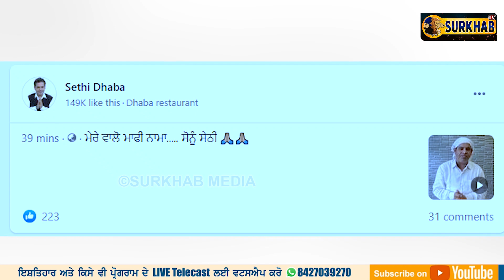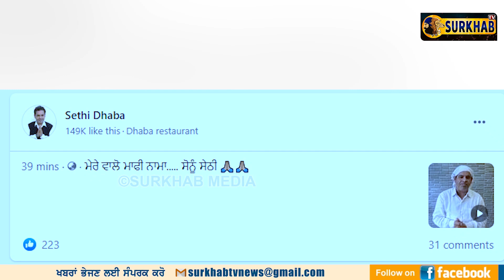ਗੁਰਬਾਣੀ ਦੇ ਸ਼ਬਦ 'ਹਮ ਘਰਿ ਸਾਜਨ ਆਏ' ਗਾ ਕੇ ਮਨਾਈਆਂ ਤੀਆਂ | ਪਾਇਆ ਸ਼ਬਦ ਤੇ ਭੰਗੜਾ | Sethi Dhaba ਦੇ ਮਾਲਕ ਦੀ ਕਰਤੂਤ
ਵੈਸੇ ਤਾਂ ਤੀਆਂ ਦੇ ਤਿਓਹਾਰ ਦੀ ਗੱਲ ਕਰੀਏ ਤਾਂ ਇਸ ਬਾਰੇ ਕਾਫੀ ਕੁਝ ਅਜਿਹਾ ਜੋ ਵਿਵਾਦਿਤ ਵੀ ਹੈ ਤੇ ਸ਼ੱਕੀ ਵੀ ਹੈ ਕਿਉਂਕਿ ਇਹ ਮੰਨਿਆ ਜਾਂਦਾ ਕਿ ਪਹਿਲੇ ਸਮਿਆਂ ਚ ਜਦੋਂ ਮੁਗ਼ਲ ਰਾਜ ਸੀ ਤਾਂ ਮੁਗ਼ਲ ਰਾਜੇ ਤੇ ਅਹਿਲਕਾਰ ਸੋਹਣੀਆਂ ਕੁੜੀਆਂ ਦੀ ਨਿਸ਼ਾਨਦੇਹੀ ਕਰਨ ਲਈ ਇਲਾਕੇ ਦੀਆਂ ਕੁੜੀਆਂ ਨੂੰ ਇੱਕ ਥਾਂ ਬੁਲਾਉਂਦੇ ਸੀ ਤੇ ਓਥੋਂ ਇਹ ਤੀਆਂ ਸ਼ੁਰੂ ਹੋਈਆਂ ਜੋ ਅੱਜ ਦੇ ਸਮੇਂ ਪੰਜਾਬੀ ਸਭਿਆਚਾਰ ਦਾ ਇੱਕ ਹਿੱਸਾ ਬਣਾ ਲਿਆ ਗਿਆ  ਇਸੇ ਤੀਆਂ ਚ ਇੱਕ ਸ਼ਰਮਨਾਕ ਕਰਤੂਤ ਸਾਹਮਣੇ ਆਈ ਹੈ ਜਦੋਂ ਜ਼ੀਰਕਪੁਰ ਦੇ ਸੇਠੀ ਢਾਬੇ ਦੇ ਮਾਲਕ ਸੋਨੂੰ ਸੇਠੀ ਵਲੋਂ ਤੀਆਂ ਦੇ ਤਿਓਹਾਰ ਮੌਕੇ ਗੁਰਬਾਣੀ ਦੀਆਂ ਪੰਕਤੀਆਂ ਨੂੰ ਗੀਤ ਵਾਂਗ ਨੰਗੇ ਸਿਰ ਗਾਇਆ ਗਿਆ ਤੇ ਤੀਆਂ ਮਨਾਉਣ ਆਈਆਂ ਔਰਤਾਂ ਦਾ ਗੁਰਬਾਣੀ ਦੇ ਸ਼ਬਦ 'ਹਮ ਘਰ ਸਾਜਨ ਆਏ' ਨਾਲ ਸਵਾਗਤ ਕੀਤਾ ਗਿਆ
ਇਸ ਵੀਡੀਓ ਵਾਇਰਲ ਹੋਣ ਮਗਰੋਂ ਭਾਈ ਪਰਮਜੀਤ ਸਿੰਘ ਅਕਾਲੀ ਵਲੋਂ ਸੇਠੀ ਢਾਬੇ ਦੇ ਮਾਲਕ ਸੋਨੂੰ ਸੇਠੀ ਨਾਲ ਫੋਨ ਤੇ ਗੱਲਬਾਤ ਕੀਤੀ ਗਈ ਤੇ ਇਸ ਬਾਬਤ ਪੂਰੀ ਖੁੰਭ-ਠੱਪ ਕੀਤੀ ਗਈ ਇਸ ਮਗਰੋਂ ਸੋਨੂੰ ਸੇਠੀ ਵਲੋਂ ਆਪਣੇ ਪੇਜ ਤੇ ਵੀਡੀਓ ਪਾ ਕੇ ਮੁਆਫੀ ਮੰਗੀ ਗਈ ਹੈ